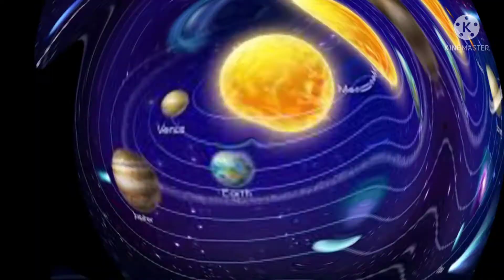चांद से लाई मिट्टी 3.84 करोड़ में बिकी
Chand se Lai mitti 3.84 crore mein biki

Soil brought from the moon was sold for 3.84 crores
Moon.
Er. Balvant Swaroop